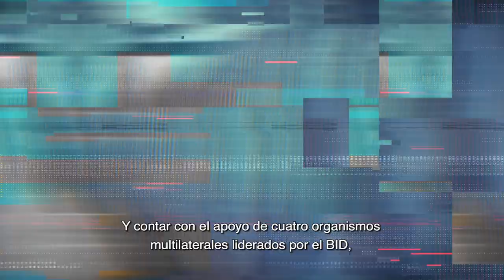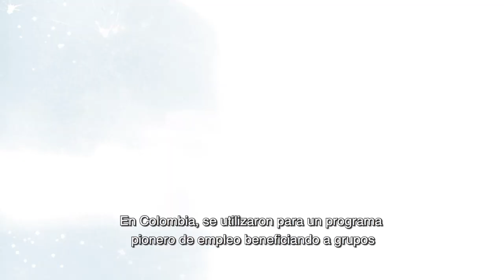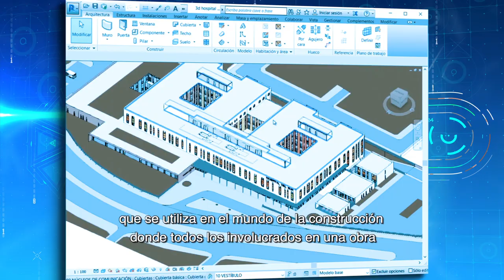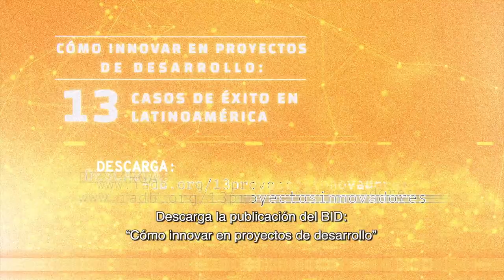¿Cómo innovar en proyectos de desarrollo?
Conoce experiencias concretas de innovación en la publicación: Cómo innovar en proyectos de desarrollo: 13 casos de éxito en Latinoamérica.
Este video resume algunos de estos casos. Por ejemplo, el uso de “big data” para la movilidad urbana, o cómo un algoritmo puede ayudar a detectar la anemia en niños.  También destaca innovaciones que van más allá de desarrollos tecnológicos, maneras diferentes de gestionar los proyectos, como es el caso del Metro de Quito, el Teleférico de la Paz y los Bonos de Impacto Social en Colombia.